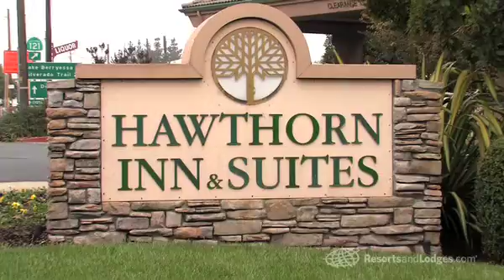Hawthorn Inn & Suites, Napa Valley, California - Resort Reviews